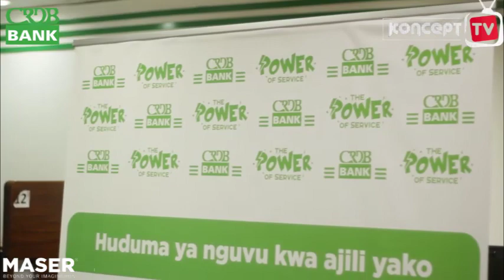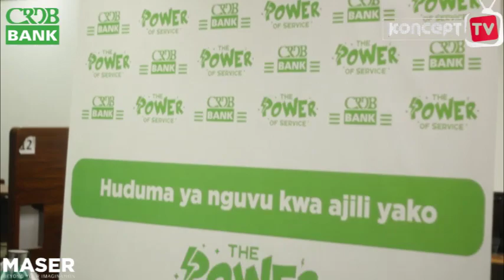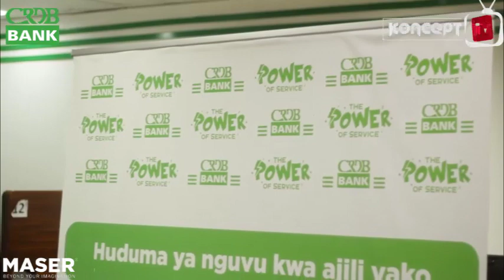🔴LIVE: CRDB WAKIZINDUA WIKI YA HUDUMA KWA WATEJA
CRDB WAKIZINDUA WIKI YA HUDUMA KWA WATEJA

𝗜𝗡𝗦𝗧𝗔𝗚𝗥𝗔𝗠; 𝗵𝘁𝘁𝗽𝘀://𝘄𝘄𝘄.𝗶𝗻𝘀𝘁𝗮𝗴𝗿𝗮𝗺.𝗰𝗼𝗺/𝗸𝗼𝗻𝗰𝗲𝗽𝘁𝘁𝘃/

𝗧𝗪𝗜𝗧𝗧𝗘𝗥; 𝗵𝘁𝘁𝗽𝘀://𝘁𝘄𝗶𝘁𝘁𝗲𝗿.𝗰𝗼𝗺/𝗸𝗼𝗻𝗰𝗲𝗽𝘁_𝘁𝘃

𝗕𝗟𝗢𝗚; 𝗵𝘁𝘁𝗽𝘀://𝘄𝘄𝘄.𝗺𝘄𝗮𝗻𝗮𝗵𝗮𝗿𝗮𝗸𝗮𝘁𝗶𝗺𝘇𝗮𝗹𝗲𝗻𝗱𝗼.𝗰𝗼.𝘁𝘇

𝕬𝕯. 𝑱𝒊𝒔𝒂𝒋𝒊𝒍𝒊 𝑪𝑹𝑫𝑩 𝑩𝒂𝒏𝒌 𝑴𝒂𝒓𝒂𝒕𝒉𝒐𝒏 2021.

𝕿𝖊𝖒𝖇𝖊𝖑𝖊𝖆 𝖜𝖜𝖜.𝖈𝖗𝖉𝖇𝖇𝖆𝖓𝖐𝖒𝖆𝖗𝖆𝖙𝖍𝖔𝖓.𝖈𝖔.𝖙𝖟!